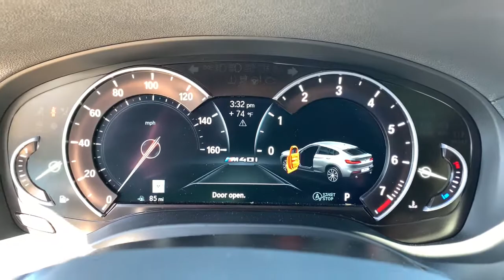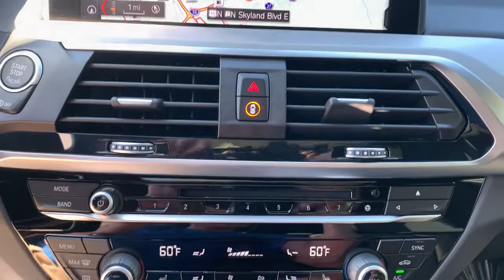2019 BMW X4 Tuscaloosa, Birmingham, Greensboro, Bessemer, AL, Columbus, MS PA32856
Black Sapphire Metallic Used 2019 BMW X4 available in Tuscaloosa, Alabama at BMW of Tuscaloosa. Servicing the Birmingham, Greensboro, Bessemer, Columbus, MS area.